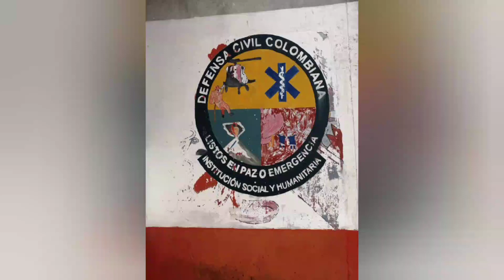Organismos de socorro como la Defensa Civil siguen denunciando la falta de dotaciones.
Organismos de socorro como la Defensa Civil siguen denunciando la falta de dotaciones. En la gobernación aseguran que están trabajando para reforzar las herramientas.